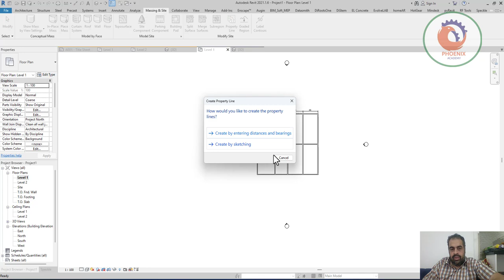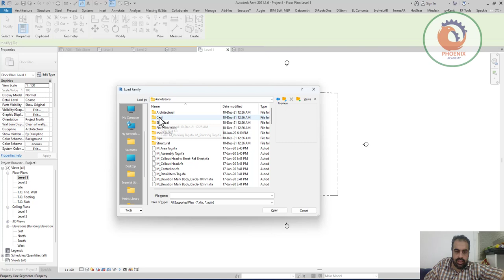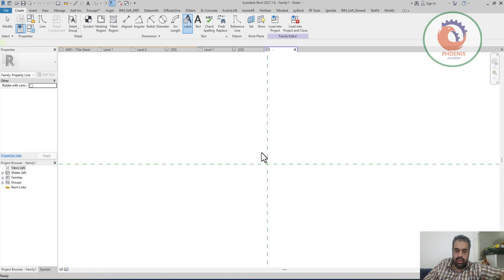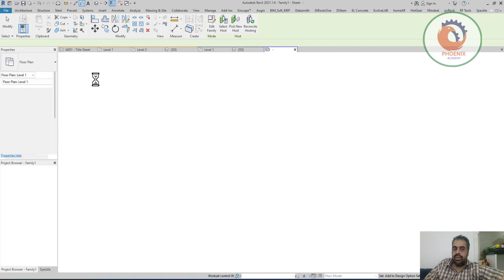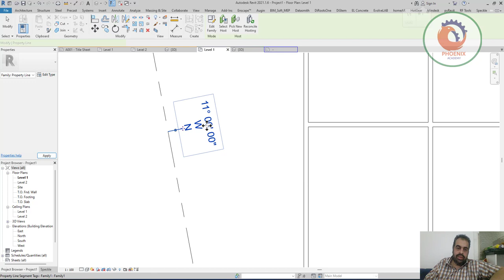Property Line Bearing Distance Tag and Property Lot Area Tag ريفيت